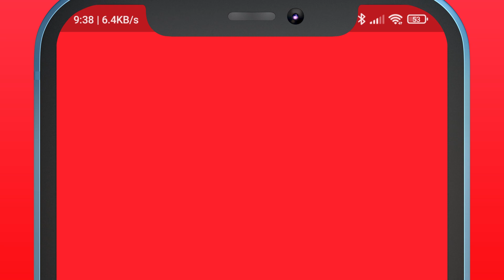Tsamara Fahrana | Berproses Mengenal Diri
Segera dapatkan Aplikasi "PURPOSEFUL PEOPLE"

NGOBROLIN HIDUP Episode #65

SHOW NOTES:
00:00 Intro
02:19 Latar belakang tertarik human design
04:02 Tertari dengan Yoga
10:23 Kuliah di Belanda
14:21 Alasan dalam memilih jurusan
15:57 Mempunya impian saat masih sekolah
19:47 Mengenal diri sendiri
23:25 Pekerjaan untuk lulusan neuroeconomics
27:23 Memahami Human Design
36:17 Menelan mentah-mentah hasil tes kepribadian
42:15 Momen kesdaran punya belive negatif
46:32 Melakukan Emotional Freedom Techniques
56:37 Buku favorit
59:54 Memaknai kegagalan
1:01:35 Memaknai kesuksesan
1:03:17 Cara untuk berani jujur sama diri sendiri
1:05:31 Dua pembelajaran utama